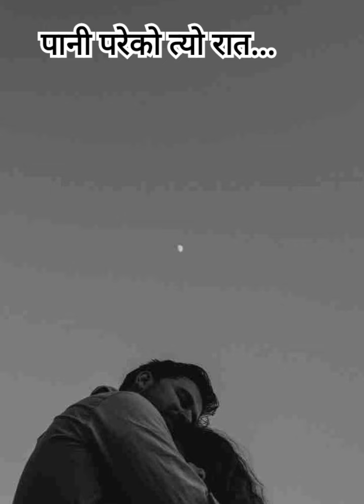झरीको रात : याद संवाद